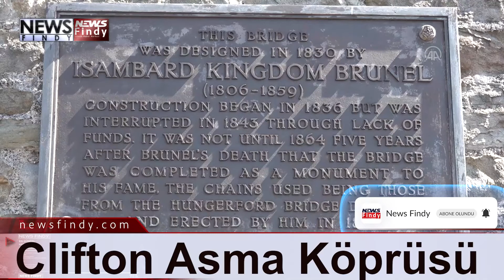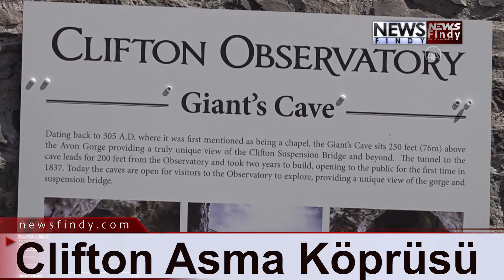Clifton Asma Köprüsü ve Clifton Gözlemevi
İngiltere’nin Bristol kentinde Avon Nehri üzerinde 1864 yılında inşa edilen tarihi Clifton Asma Köprüsü ve 1766 yılında köprüyü kuşbakışı gören bir noktada inşa edilmiş olan Clifton Gözlemevi, bölgeye gelen turistlerin uğrak noktası.